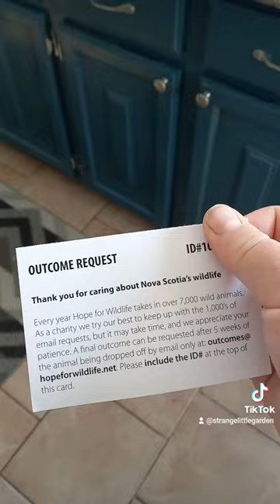baby robin rescue. Hope for Wildlife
ETSY